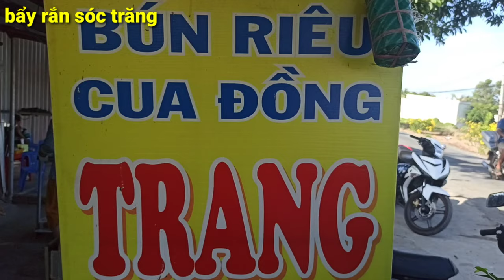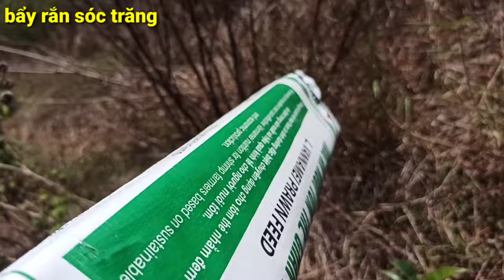bẩy tặc lên ngôi rồi anh em ơi chỉ còn cái ở hàng tre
Đây là chuyến thăm bẩy đầu tiên của mùa bẩy 2020, mất bẩy lên tục, buồn quá mọi người ơi!